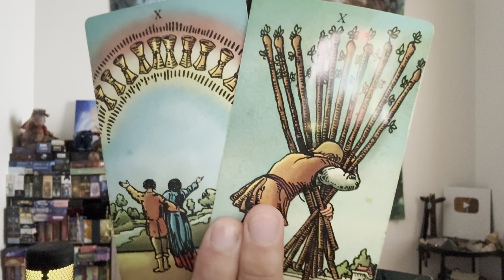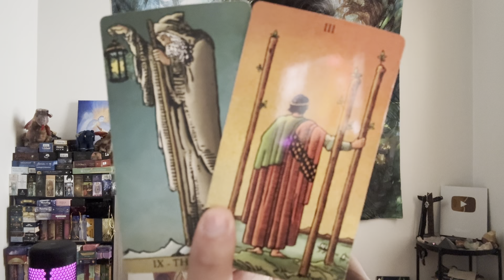Gemini ♊️ - Pivotal Transformation Is Happening For You Gemini!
This is a general reading, "Messages from your Guides & Ancestors" for Gemini for October 2023.